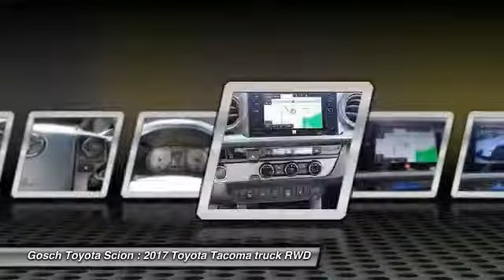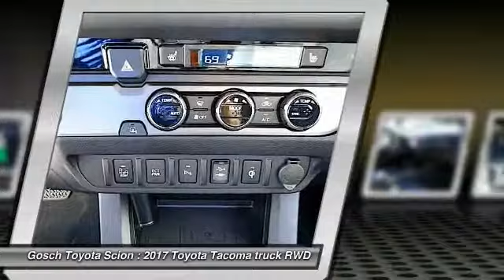2017 Toyota Tacoma HEMET BEAUMONT MENIFEE PERRIS LAKE ELSINORE MURRIETA T171403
GOSCH TOYOTA SCION PROUDLY SERVING HEMET, BEAUMONT, MENIFEE, PERRIS, LAKE ELSINORE, MURRIETA, AND SURROUNDING SOUTHERN CALIFORNIA LOCATIONS. THIS WHITE 2017 Toyota TACOMA IS EQUIPPED WITH A Engine: 3.5L Atkinson-Cycle V6 -inc: VVT-iW wider intake and VVT-i exhaust, AUTOMATIC TRANSMISSION, AND RECEIVES AN ESTIMATED 19 City/24 Hwy MPG. GOSCH TOYOTA SCION 450 CARRIAGE CIRCLE HEMET CA 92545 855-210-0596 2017 Toyota TACOMA TRD SPORT DOUBLE CAB 6' BED V6 4X2 AT Stock #: 8-T171403 | VIN: 3TMBZ5DN1HM008960 | 2017 Toyota Tacoma TRD Sport Double Cab 6' Bed V6 4x2 AT Gosch Toyota Scion